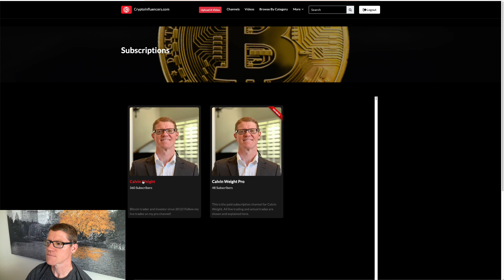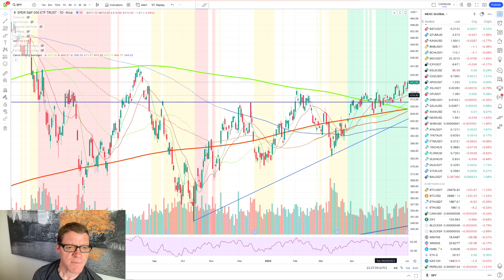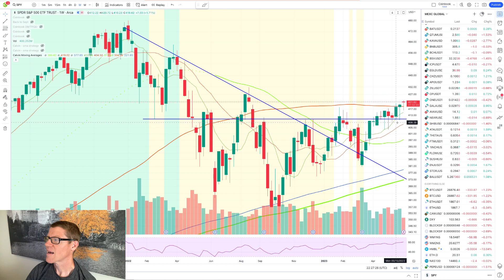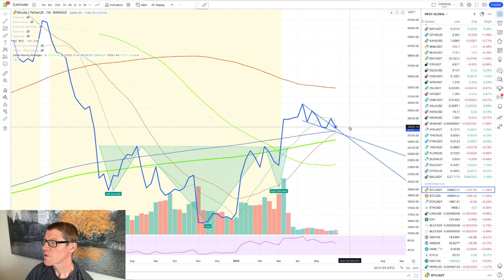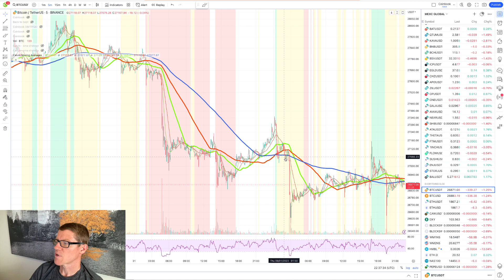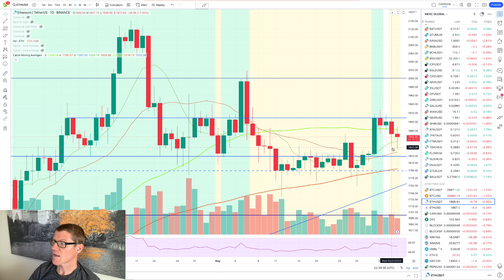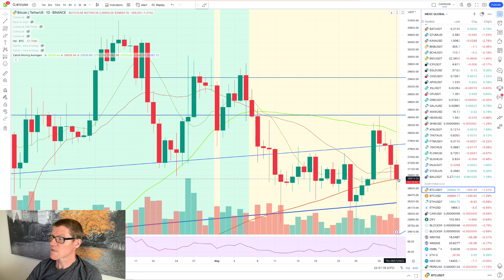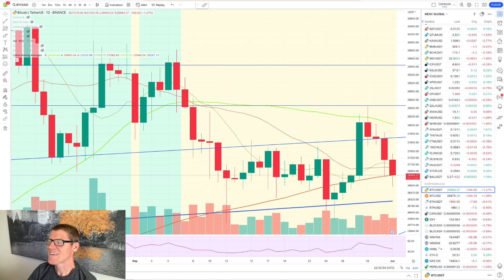Long Support Wick: Analyzing Bitcoin's Battle for Reversal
Today's candle is red but we are showing a longer support wick. The market is fighting the drop which means that a reversal could show up soon. We need to get it before we get too close to the 200 week sma to remain bullish though. There is no reversal yet, but I'm hoping soon.

*Please see warning at the bottom of the description!

0:00 Intro
0:46 Actual Video :)

If you are NEW to the Pro Channel watch this FIRST

Here’s the video on how to setup your TradingView and add the coins so you can follow along:

This is the Calvin Moving Averages indicator if you want to add it to your own TradingView. Ignore the last part about KuCoin:
If you would like to support me or my channel please use these links to companies and projects that I support:

I’m now paying my bills using crypto with Spritz:
Use this and we’ll both get $50!

***WARNING*** All bitcoin, ethereum, crypto, and other content reflects the personal opinion of Calvin Weight and anything stated or implied does not speak for any company in any official status. I am not a licensed or accredited financial advisor and no opinion should be taken as financial or trading advice. It is safe to assume that I am invested in or have a financial interest in everything that I talk about here so my opinions are skewed. Trading especially with leverage is risky - do not invest money you aren’t prepared to lose.